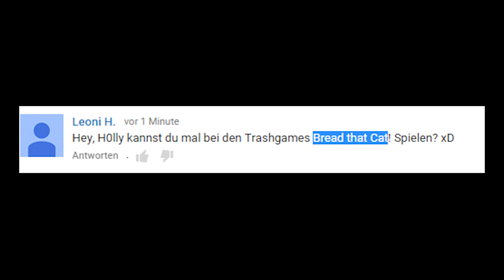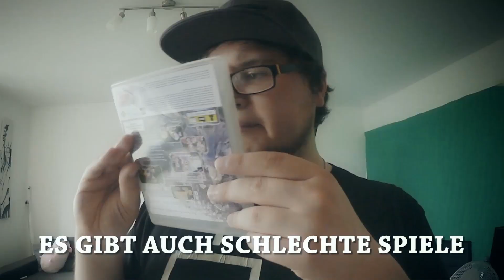KATZE VS. BROT & MICH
MEINE RACHE AN DEN KATZEN!